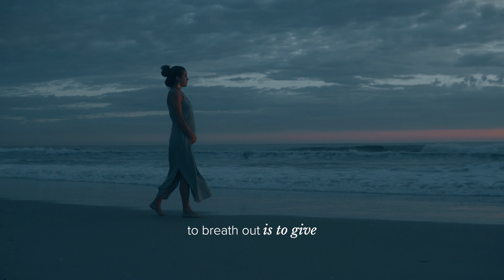The Long Out Breath by Burgs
"Look to life with your eyes open it will show you, it shows you.  It shows you what's going on, what it is it speaks to you. If you listen, you know what you have to do, you know where you need to breathe out. Your heart knows what a relief it would be when you do it.

So let go the idea that you got to be more of anything and just be. Let go the idea that you have to have more of anything and find the delight in all the things you already got.

If you don't delight them, then give them away, you share them.

Don't be burdened by things that don't add to your life.  Let yourself come into the state of balance. That is the way of things.

To breath in is to receive, not to take. To breath out is to give.

Rest effortlessly with everything as it is."

- By Burgs

When I was younger, I thought that being an adult would mean getting to the stage in life I am now, knowing who I truly am. Indeed, I was very naive.

Since I moved to Australia almost 7 years ago, I've learned a lot, I've changed a lot. Today, I can undoubtedly say that I am not who I used to be, who I used to think I was. And yet, the road of self-awareness doesn't seem to be close to an end. But I have a gut feeling that the path I am now will lead me to a self-growth that I never imagined was possible before.

My lovely wife @maira_healingbodysoul is almost 19 weeks pregnant with our very first child. And something tells me that this new experience will bring light to some of my deep self-doubts and yet unanswered questions.

This video is just a little thank you for everything so far. And yes, I know that this is just the beginning of another chapter in my life, and I will do the best I can to live it fearlessly, with all my heart, love and dedication.

I will welcome her to this world with arms wide open.